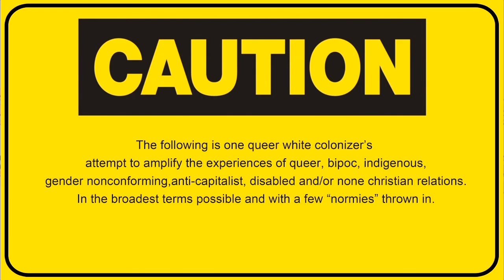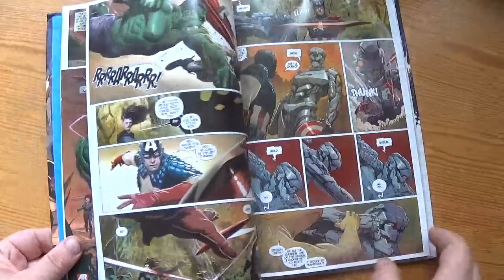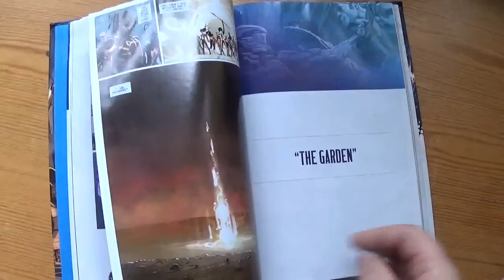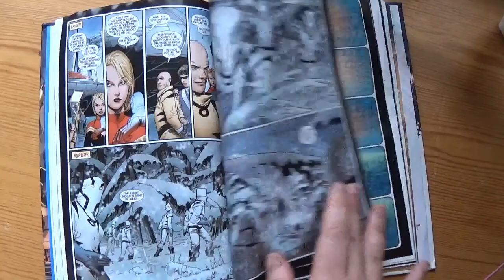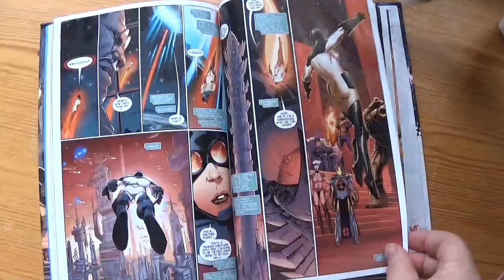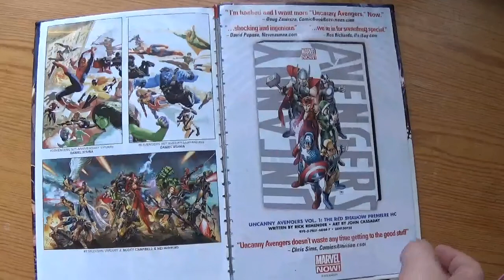Avengers, Volume 1: Avengers World [cc]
"The greatest heroes in comics together on one unbeatable team! The Avengers "go large," expanding their roster and their sphere of influence to a global and even interplanetary level. When Captain America puts out his call - who will answer? Big threats, big ideas, big idealism - these are the Avengers NOW!"